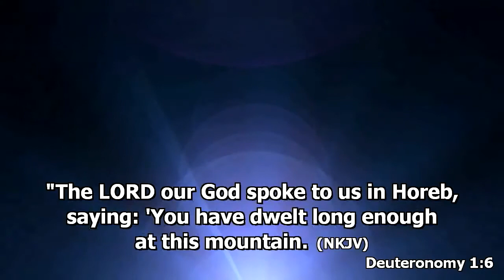The Next Level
Principles of Next Level Living.
As Christians we are meant to go from glory to glory. Jesus rebukes fruitlessness, and any branches that do not bear fruit are cut down and put into the fire.
So how do we live a life of constantly going higher and higher to the next level.
Principles are presented here for how to take that step of faith and cross over to the next level:

- Be strong and of a good courage. ( Repeated 4 times in Joshua 1) The next level or promised land is not for weaklings and cowards. You must be bold and courageous.

-Take a step of faith. The Jordan did not stop flowing UNTIL the priests actually stepped into the water. At some point, you must get off your knees and actually get doing...After you have prayed for boldness as in Acts 4, then get up and start doing. DO not wait for everything to be in place. That is not faith (Eccl 11:4)

- Expect resistance. You must understand the mid-sea encounter. (John 6:16-21). Every new level comes with its devil. The devil within Saul manifested once David was lifted to a new level after his encounter with Goliath. Avoiding resistance will delay your arrival to the next level by making you take the long way round (Ex 13:17-18) Your purpose and will to win will detemrine how long it takes you to reach the next level.

- Every new level requires an anointing. For Elijah to begin anointing Kings, he needed a Horeb encounter, Elisha needed Elijah's mantle in order to get established in Elijah's place.

-Don't be ashamed of who you are and where you came from. Identify with the blood of Jesus. Moses realised that he was Hebrew not Egyptian and that he came from an anointing as a Levite.